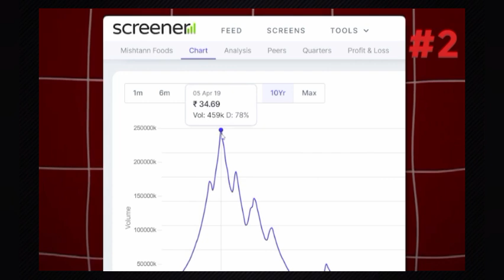Mishtann Foods Ltd biggest news l 💥multibugger penny stock l करेगा मालामाल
lMishtann Foods Ltd biggest news l 💥multibugger penny stock l करेगा मालामाल

3 best stock इन कंपनियों की ग्रोथ कभी भी नहीं रुकेगी?

   ✅TOPIC-✅
best share kaise chune 2024, best share kaise chune, best penny stocks to buy now, sasta share, sasta share kaun sa khariden, share buy karne se pahle kya dekhe, share kaise kharide in hindi, share kaise kharide aur kaise beche, kaun si company ke share kharidna chahiye, kaun sa share kharidna chahiye, Best share, pkc help, pkchelp, p k c help

   * video is for Educational purpose only copyright Disclaimer under section 107 of the copyright act 1976, allowance is made for "Fair use" for purposes such as criticism, comments,news reporting, teaching, scholarship,and research.Fair use is a use permitted by copyright statute that might otherwise be infringing.non-profit, Educational or personal use tips the balance in favour of fair